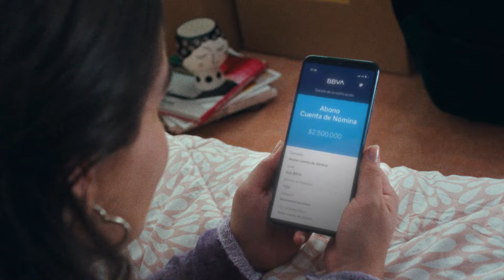Cuenta de Nómina BBVA, para quienes tienen sus metas claras.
Sabemos que vas a cumplir tus metas, por eso tenemos la cuenta que necesitas con todos los beneficios que te ayudan a ahorrar